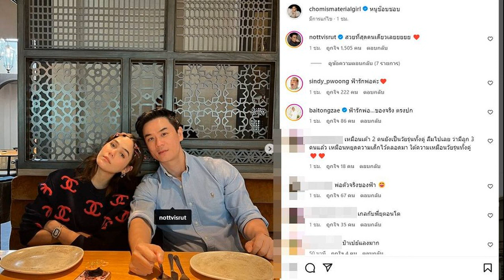คู่เขาเราเขิน ชมพู่ น็อต ออกเดต สาดหวานดั่งแรกจีบ ชมภรรยาสวยที่สุดคนเดียว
คู่เขาเราเขิน ชมพู่ อารยา ควงสามี น็อต วิศรุต ออกเดต สาดหวานดั่งแรกจีบ ด้านสามีชมภรรยา สวยที่สุดคนเดียว
มีไม่บ่อย แต่ก็ไม่เคยขาด สำหรับรูปคู่น่ารักๆของ แม่ชม พ่อน็อต เพราะส่วนใหญ่ จะเป็นภาพความน่ารักของครอบครัว ที่มีลูกๆทั้งสามคน อย่าง น้องสายฟ้า พายุ และลูกสาวคนเล็กอย่าง น้องแอบิเกล ร่วมอยู่ด้วย
แต่เมื่อไหร่ที่พ่อแม่เขาไปสวีตกัน บางทีความหวีดความหวานของทั้งคู่ ก็ทำเอาแฟนๆเกือบลืมไปว่า มีลูก3แล้วเหรอเนี้ย เพราะทั้งคู่ยังเหมือนคู่วัยรุ่นหนุ่มสาวที่ออกเดตจีบกันใหม่ๆอยู่นั่นเอง
อย่างล่าสุด แม่ชม ลงรูปที่ไปออกเดตกับพ่อน็อต พร้อมแคปชั่น หนูช๊อบชอบ ด้านสามีหนุ่มก็เข้ามาคอมเมนต์สุดหวานประหนึ่งจีบกันใหม่ๆว่า สวยที่สุดคนเดียวเลยยยยย ตามด้วยอิโมจิรูปหัวใจ ท่ามกลางคอมเมนต์แซวเพียบ อาทิ

เหมือนเค้า 2 คนยังเป็นวัยรุ่นทั้งคู่ ลืมไปเลย ว่ามีลูก 3 คนแล้ว เหมือนหยุดความเด็กไว้ตลอดมา ใต้ความเหมือนวัยรุ่นทั้งคู่,ฮั่นแน่,ป๋าเปย์แลงมาก,วัยรุ่นเค้าเดทกัน, ทางนี้ก็ชอบๆ เวลาพ่อกับแม่อยู่ด้วยกัน เห็นแล้วอิ่มใจ,น่ารัก,หวานมากค่ะแม่,ฟ้ารักพ่อ ของจริง ตรงปก ,พ่อตัวจริงของฟ้า,เกลกับพี่ยุตอนโต, พ่อของฟ้า เป็นต้น